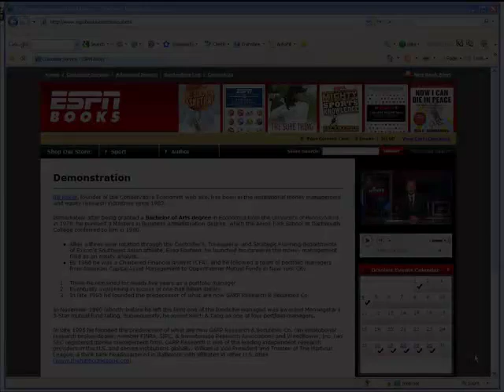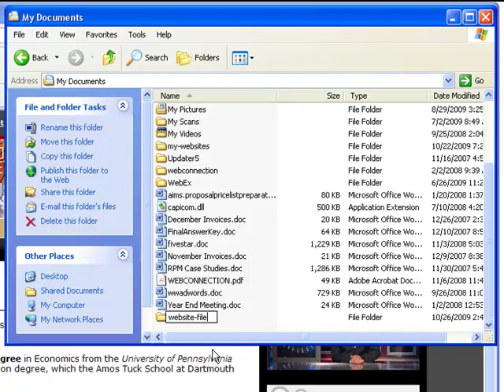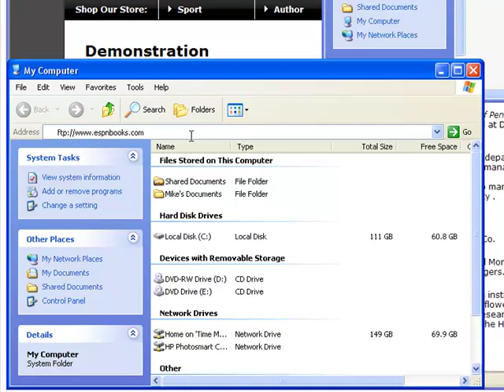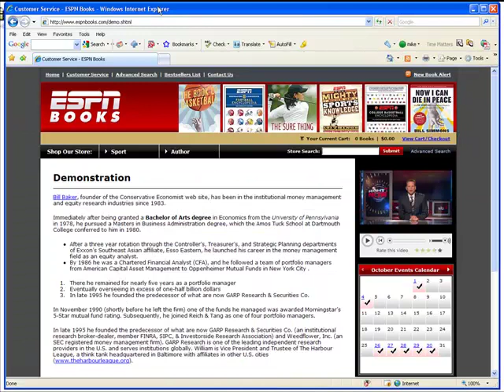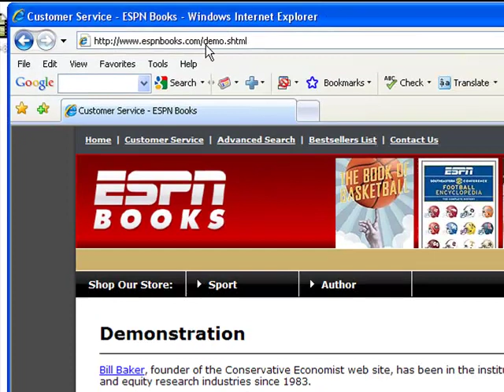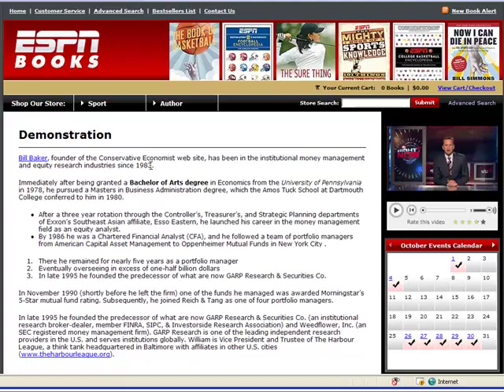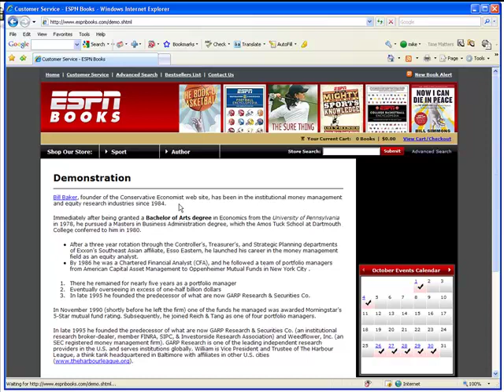Learn how to FTP (Part 1)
Learn how to FTP (File Transfer Protocol) files to and from your web server using the free software that comes with Windows.